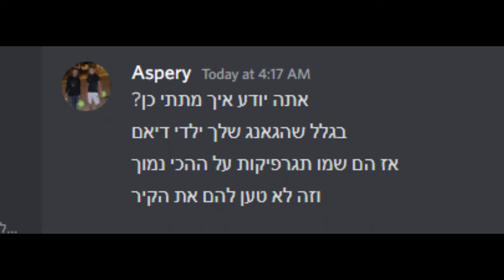Save Our Souls VS The World Part 1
S.O.S On Top !

חברי הגאנג :
Or
ITAY
Tapo
Gv1li
ImRon
Yahalooloo
Shorti
kfirn
benda
tomer

Naor#1111 נערך ע''י